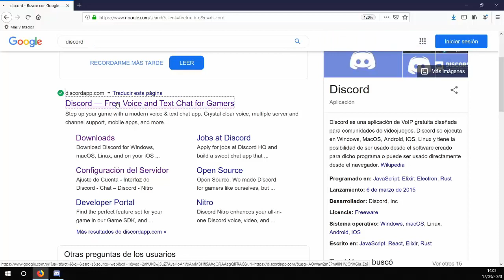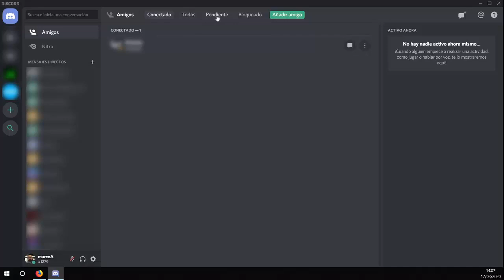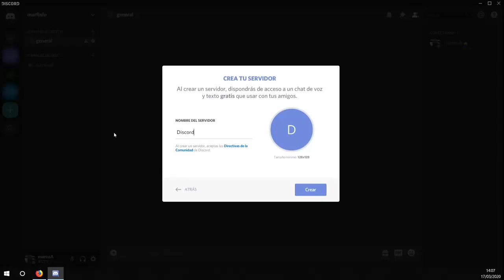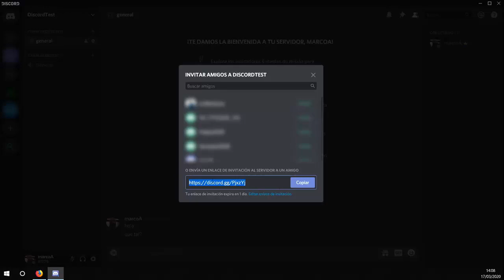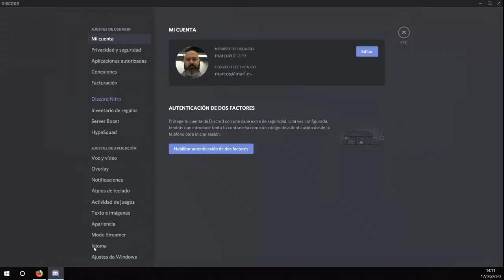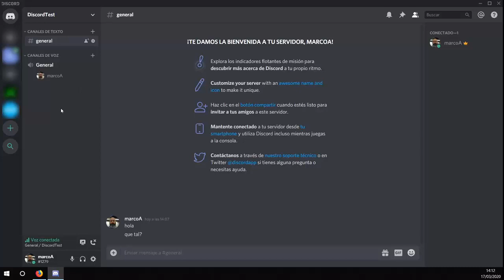[LBR101] - ¿Cómo funciona Discord?